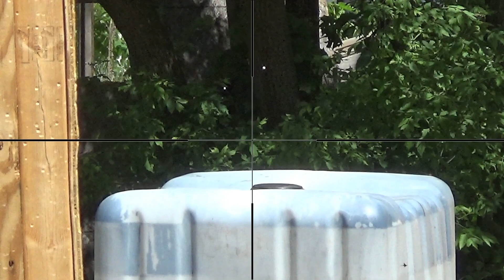Mancraft Sdik VSR-10 HPA Sniper Kalamazoo Airsoft 6-10-17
kwa atp with 4 standard mags for my side arm today shooting 355fps with .20
JG BAR-10 with mancraft sdik kit installed, action army hop up,
maple leaf 75 bucking, action army 6.03 433mm inner barrel, tdc mod, SHOOTING 360fps with .20 using .32bb